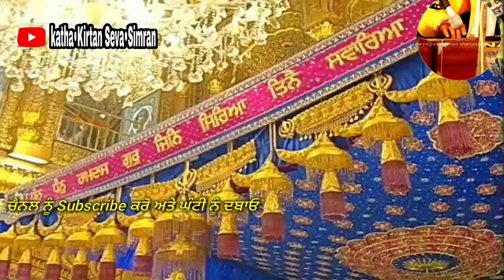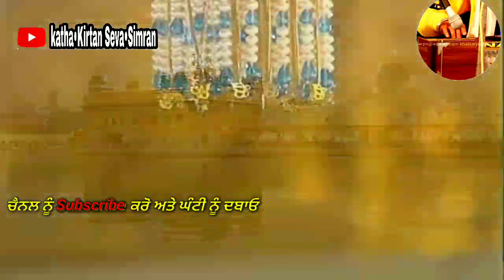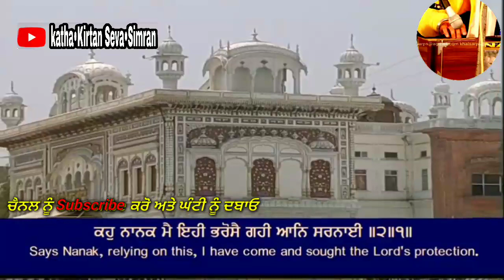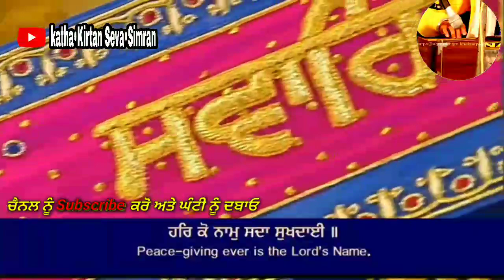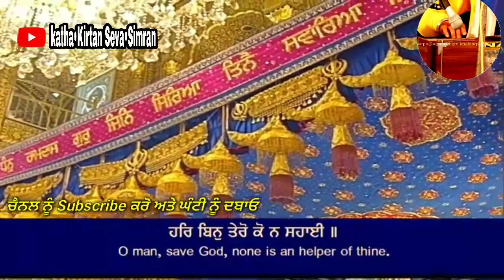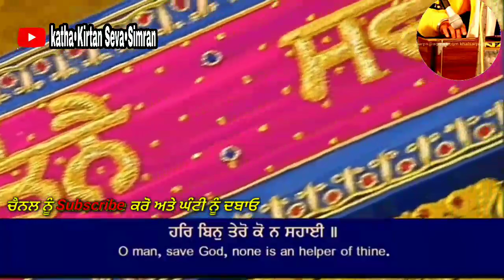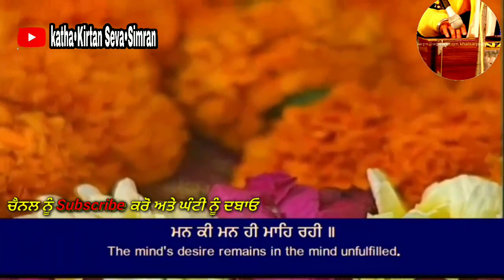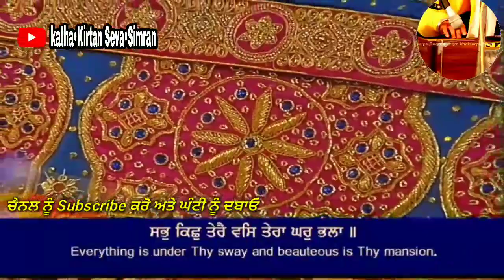🔴Bhai Jaspinder Singh Hazoori Ragi Darbar Sahib🔥Charan Kamal Chownki Kirtan Hazri🔥ਅਪ੍ਰੈਲ,੨੦੨੧